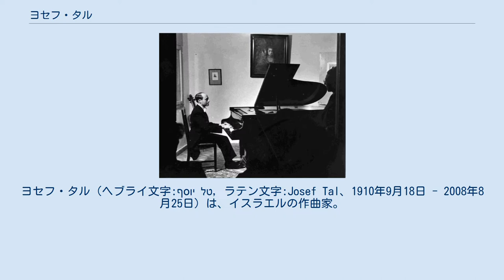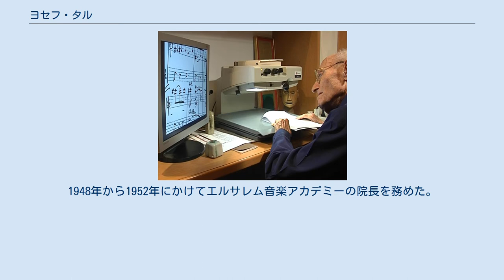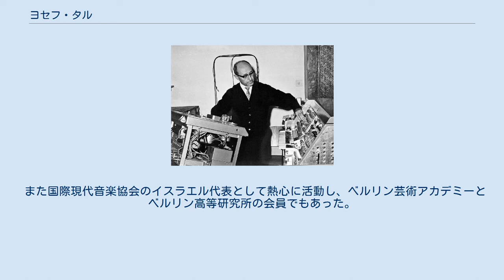ヨセフ・タル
ヨセフ・タル（ヘブライ文字:יוסף טל, ラテン文字:Josef Tal、1910年9月18日 - 2008年8月25日）は、イスラエルの作曲家。
 ドイツ帝国領ポーゼン近郊のピンネ（現在のポーランド領ポズナン近郊のプニェヴィ）で、ヨーゼフ・グリュンタールとして生まれた。
生後すぐに一家はベルリンに移り住んだ。
父のユリウス・グリュンタールはユダヤ教のラビで、ユダヤ高等学院で古代言語学を教えていた。
ヨーゼフは幼いころからシナゴーグで音楽に親しんだ。
 ベルリン音楽大学（現在のベルリン芸術大学）でパウル・ヒンデミットとマックス・トラップにピアノと作曲を、ハインツ・ティーセンに音楽理論を、クルト・ザックスに楽器法を、ジークフリート・ボリスにソルフェージュを、レオニード・クロイツァーにピアノ教授法を、それぞれ学んだ。
またヒンデミットから音楽大学の電子音楽研究所を紹介された。
1931年に音楽大学を卒業し、ダンサーや歌手あるいは無声映画のピアノ伴奏者として働いた。
 ナチス政権が成立すると、ユダヤ人の彼の仕事がなくなったため1934年にパレスチナに移住した。
彼と家族はキブツで生活したが馴染むことができず、エルサレムに居を移してピアノ教師として生活し、時にはパレスチナ管弦楽団でハープ奏者として活動した。
 1937年、パレスチナ音楽院のピアノ・音楽理論・作曲の教師として招かれた。
1948年から1952年にかけてエルサレム音楽アカデミーの院長を務めた。
1951年にヘブライ大学の講師に招かれ、1961年にそこにイスラエル電子音楽センターを設立した。
1965年には同大学の上級教授となり、のちに音楽学部長となった。
教え子にベン＝ツィオン・オルガド、ナオミ・シェメルなどがいる。
 また国際現代音楽協会のイスラエル代表として熱心に活動し、ベルリン芸術アカデミーとベルリン高等研究所の会員でもあった。
 作品には3つのヘブライ語オペラ、4つのドイツ語オペラ、6つの交響曲、13の協奏曲、室内楽曲、電子音楽などがある。